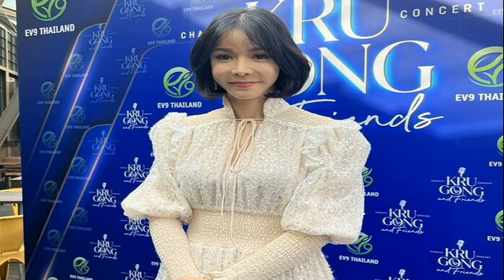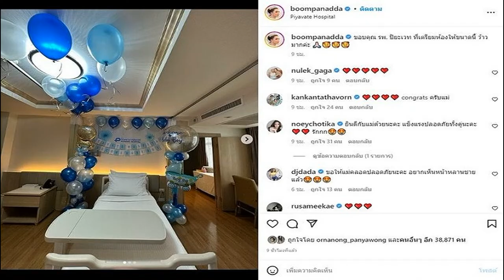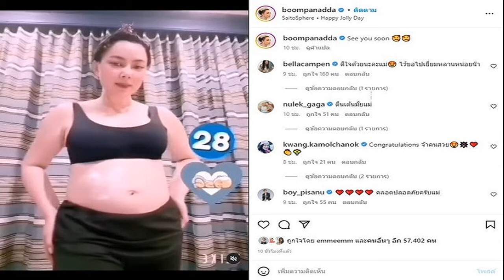สามีไม่เชื่อ นุ๊ก เป็นมะเร็ง เผยชนะคดีบ้านแต่เจอปัญหาเพิ่ม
เมื่อวันที่ 10 พ.ย. มีการจัดงานแถลงข่าว คอนเสิร์ตการกุศล KRU GONG and FRIENDS Charity Concert ที่จัดขึ้นในวันที่ 29 ม.ค. 2566 โดยนำรายได้ทั้งหมด โดยไม่หักค่าใช้จ่าย มอบให้กับโรงพยาบาลลพบุรี (ศูนย์มะเร็งลพบุรี)
โดยมีนักแสดงสาว นุ๊ก สุทธิดา มาร่วมแชร์ประสบการณ์ตรงของผู้ที่เคยผ่านการเป็นโรคมะเร็ง และภายหลังจบงานเจ้าตัวได้อัพเดตอาการป่วยมะเร็งไทรอยด์ และ คดีบ้าน
รักษามะเร็งไทรอยด์ ตอนนี้เป็นยังไงบ้าง? “มันก็คล้ายๆ กันนะคะ บางคนตัดแล้วก็อาจจะรักษาต่อด้วยการฉายแสง ให้คีโม หรือว่ากลืนแร่ ก็แล้วแต่สถานการณ์ของมะเร็ง หลังจากนั้นก็ต้องฟอลโลว์อัพ ทุก 3 เดือนเป็นปกติอยู่แล้วค่ะ ก็ยังคงไปหาคุณหมอทุก 3 เดือน
ถามว่าเรายังมีเซลล์มะเร็งอยู่ไหมหลังจากที่ตัดไปแล้ว ก็ตัดไปทั้งไทรอยด์เลยแล้วก็ต่อมน้ำเหลืองอีก 18 จุด ก็ยังเจอก้อนมะเร็งอยู่ เพียงแต่ว่าเราก็ต้องอัลตราซาวด์ทุก 6 เดือน คือคุณหมอบอกว่ามันยังไม่ได้โตมันอยู่ในโซนที่รับได้ ก็ต้องฟอลโลว์กันต่อไป อาการก็จะมีเหนื่อยง่ายตามประสาของคนที่รักษามะเร็ง แล้วก็ผมร่วง เราก็ต้องดูแลเป็นเคสๆ
ก็ต้องเปลี่ยนทัศนคติแล้วก็จิตใจของเรา เพราะว่าบางคน พอพูดถึงมะเร็งมันก็จะออกเสียงได้ไม่เต็มปากเต็มคำ แต่นุกก็จะพยายามเปลี่ยนแอดติจูดว่า ก็แค่มะเร็ง มันก็แค่เป็นอย่างนึงที่เราเป็น
พอมองในแง่ดีว่าจริงๆ แล้วการตายมันก็เกิดกับทุกคนอยู่แล้วและโชคดีที่เราได้ตระหนักรู้ถึงการตายอย่างแท้จริงด้วยการที่เราได้มีสิทธิ์เป็นมะเร็ง เราได้ตระหนักรู้แล้วว่าการตายมันอยู่แค่เอื้อม มันเลยทำให้เป้าหมายในการมีชีวิตอยู่ของนุกมันชัดเจนมากๆ ว่าเราอยู่เพื่อใครอยู่ยังไง ที่เหลือก็ต้องควบคู่กันกับการดูแลตัวเอง
เป็นมะเร็งแล้วเปลี่ยนไลฟ์สไตล์การใช้ชีวิตเยอะไหม? “เยอะมาก ยิ่งกว่าเปลี่ยนสามีอีกค่ะ การเป็นมะเร็งเป็นอะไรที่เปลี่ยนไลฟ์สไตล์สุดๆ เลยค่ะ
แล้วสามีช่วยดูแลในเรื่องของอาหารการกินยังไงบ้าง? “เชื่อไหมว่าสามียังมีความนอยด์เสมอว่า ภรรยาตัวเองอาจจะไม่ได้เป็นมะเร็งจริงๆ ด้วยความที่เราบอกว่า เธอฉันเป็นมะเร็งนะ แล้วฉันก็ผ่าตัดวันนี้นะ แล้วตอนไปผ่าก็คือขับรถไปคนเดียว แล้วเวลาที่ไปกลืนแร่ ประหนึ่งให้คีโม ก็ขับรถกลับบ้านคนเดียว
คือสามีไม่ได้มาดูแลเลย ระหว่างนั้นจนเพื่อนเอาชิ้นเนื้อที่คุณหมอตัดแล้วถ่ายคลิปวิดีโอไปให้สามีดูเหมือนเขาจะเชื่อนะ แต่ทุกวันนี้เขาก็ถามว่า จริงๆ แล้วยูต้องไปหาหมอทุกๆ กี่เดือนเหรอ คือมีความวัดใจเราว่าจริงๆ อ่ะ เราต้องไปหาหมอไหม เราก็บอกว่าทุกๆ 3 เดือน